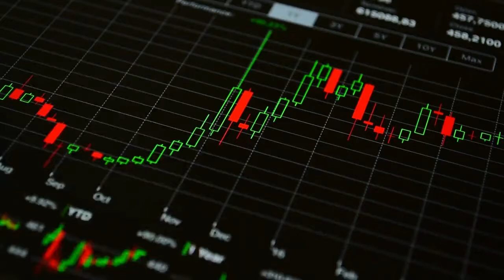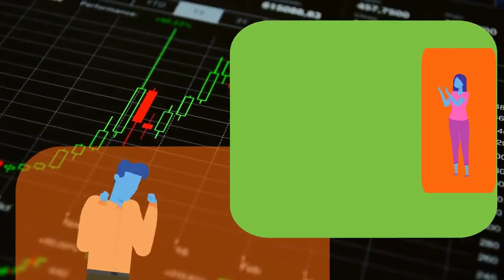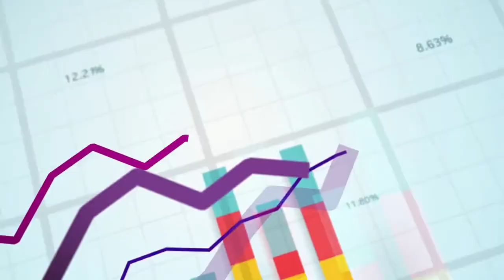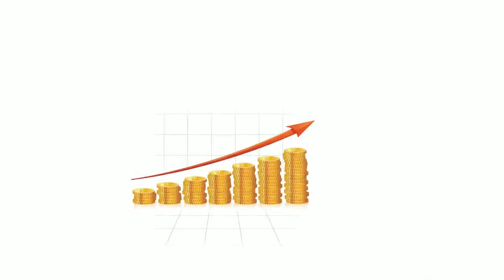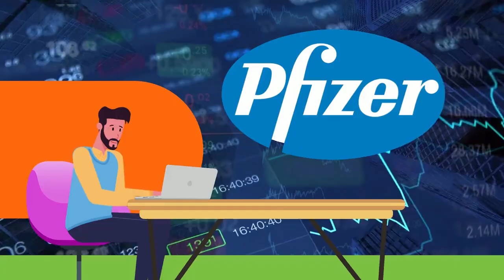Lí do cổ phiếu Vacine Covid Pfizer là cổ phiếu đáng quan tâm nhất năm nay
Đâu là cổ phiếu y tế tiềm năng nhất năm 2021? Sẽ là sự thiếu sót lớn nếu chúng ta bỏ qua cái tên Pfizer – đây cũng chính là thương hiệu mang đến liều vaccine COVID-19 được áp dụng rộng rãi nhất hiện nay trên thế giới. Hãy cùng DK Trade nhìn qua những tiềm năng phát triển vượt bậc của Pfizer và lên kế hoạch đầu tư hiệu quả nhất nhé

CHƯƠNG TRÌNH "DK TRADE - QUAY LÀ TRÚNG" Phần thưởng hấp dẫn - Nhận quà liền tay - DK Trade quay!
SHOW LESS